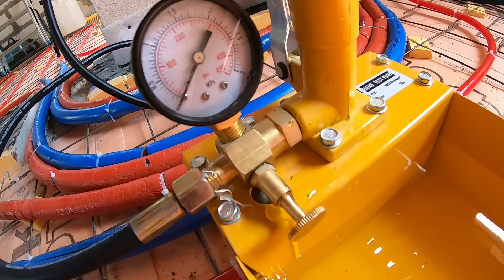🟢Установка маяков на утеплитель.Теплый водяной пол своими руками.Часть 6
Как установить маяки своими руками,просто и доступно.

Это шестая часть изготовления теплого водяного пола.В этой серии роликов "Теплый пол.От земли до напольной плитки"я буду подробно рассказывать и показывать весь процесс изготовления от начало до конца в мельчайших подробностях ,всю работу буду выполнять простым, приемлемым способом.

В этой шестой серии я буду устанавливать маяки для стяжки теплого пола.По прежнему никаких трудностей в изготовлении теплого пола я не увидел.

Друзья вы на авторском канале "Семен Кузнецов"Здесь я делюсь своим опытом в строительстве небольшого дома для своей семьи.

Добро пожаловать на полезный строительный канал "Семен Кузнецов"

Спасибо всем за просмотр видео"Установка маяков на утеплитель.Теплый водяной пол своими руками.Часть 6''